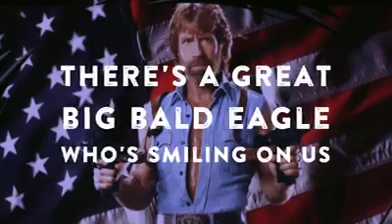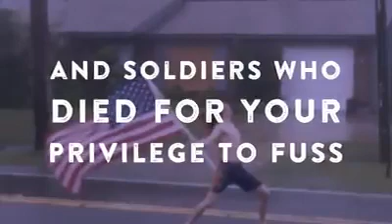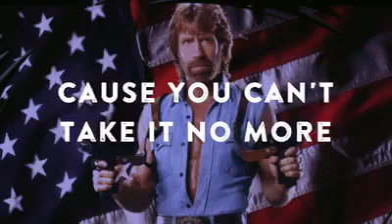I'll Show You The Damn Door!